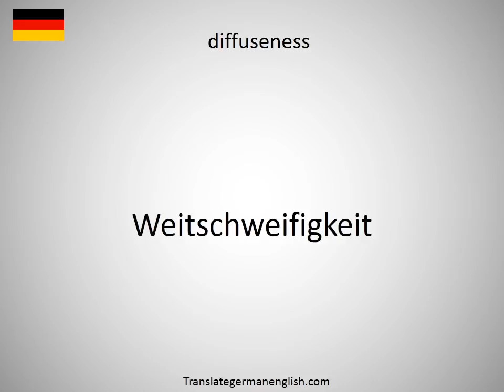How to say diffuseness in German?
How to say diffuseness in German? Learn the pronounciation diffuseness! How to Pronounce diffuseness. Expand your vocabulary, learn German words. Practice German online. Use this free pronunciation guide to practice words at a time. Learn German for free. Thank you for viewing, please like or subscribe! hoe om te sê, si të thuash, እንዴት እንደሚናገር, wie sagt man, comment dire, come dire, como dizer, как сказать, nasıl denir, cómo decir, 怎么说, πώς να το πω, hoe zeg je.